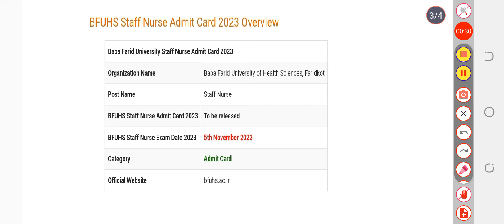BFUHS Staff Nurse Admit Card 2023 | Get Admit Card Link